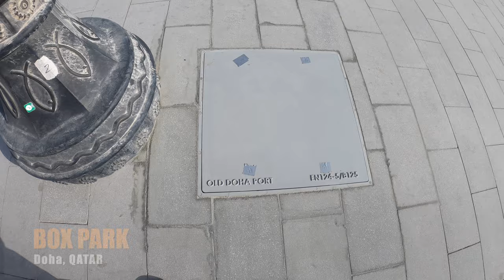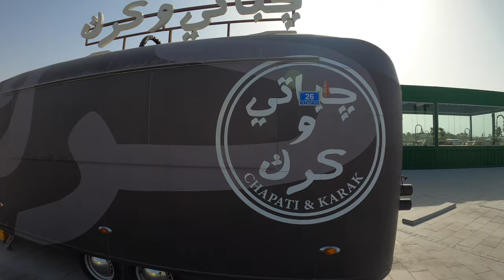Box Park - 4K video Newly opened @ Old Doha Port🚢⚓️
Short tour of the recently opened container park.
Few coffee shops, retail stores and a grocery store are open already.
Located at the old Doha Port in Doha, Qatar.

🎵 Track Info:

Title: Happy For You by Smith The Mister